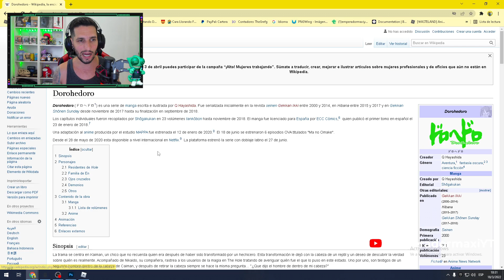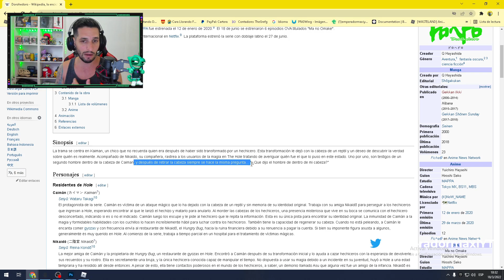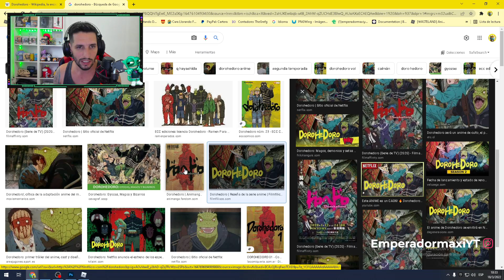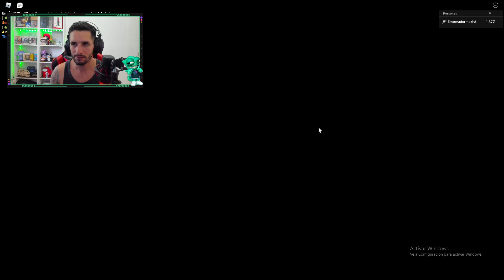UPDATE 23 ANIME FIGHTERS roblox *actualizacion* DOROHERO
Buenas amigos como estan! ya tenemos el anime de la proxima actualizacion de anime fighters roblox y es de DOROHERO.. tendremos nueva isla y demas.. los amo

🔴 ROBLOX 🔴